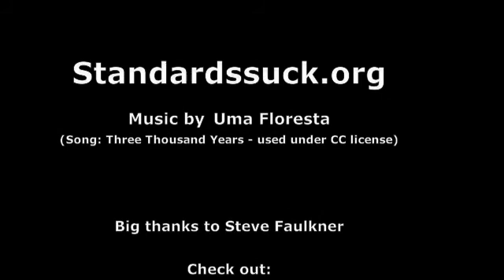WCAG 2.0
Lachlan Hunt talks to Steve Faulkner about the W3C's Web Content Accessibility Guidelines 2.0.